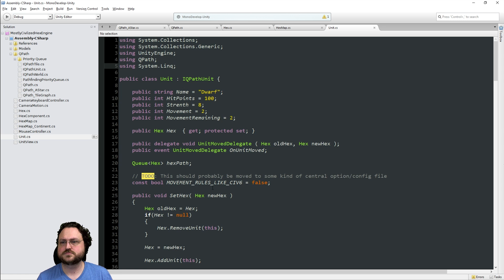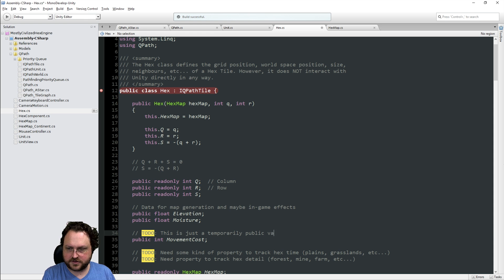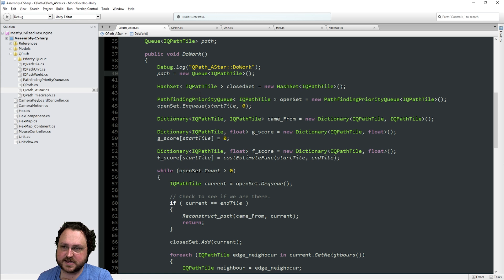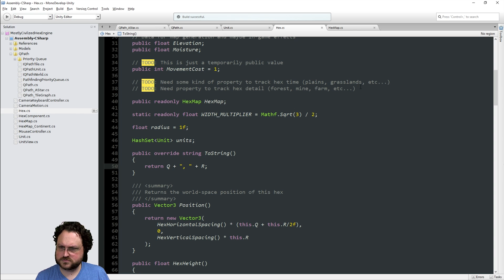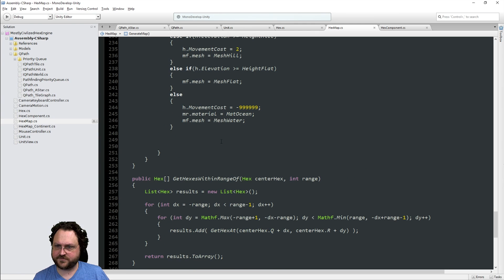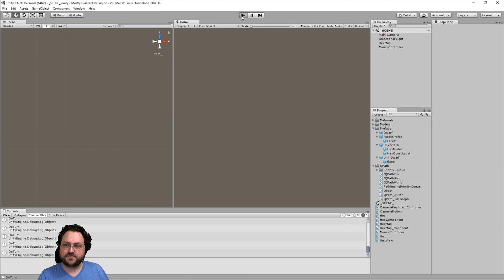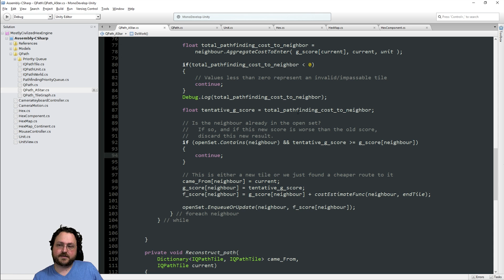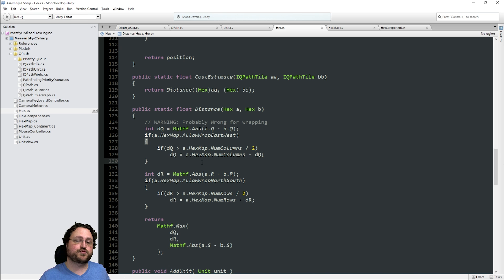Mostly Civilized: A Hex-Based 4x Game Engine for Unity - Part 19